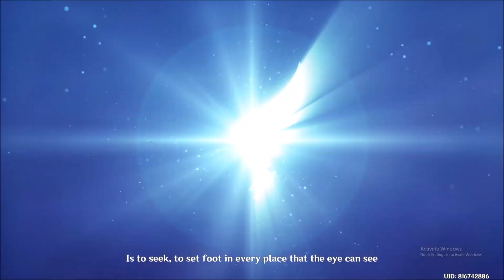Unconciled Stars - iv